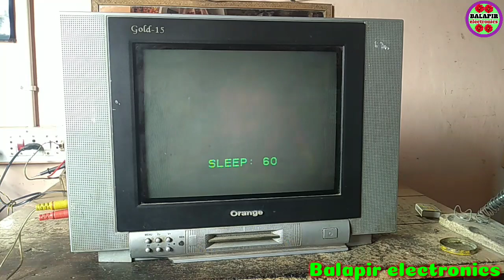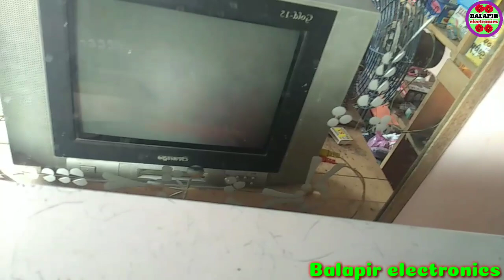China CRT TV picture dim problem. CRT TV low brightness problem.